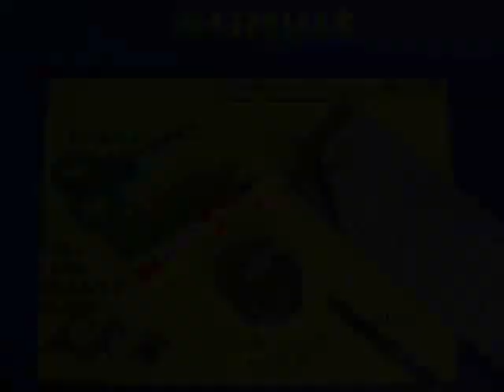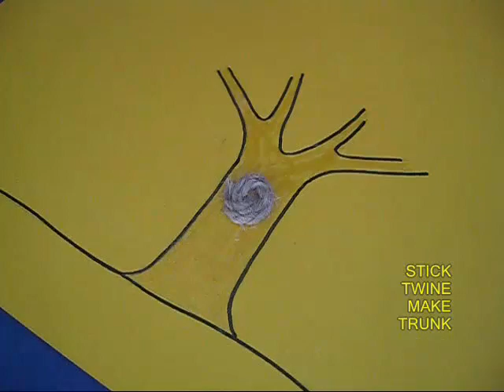TREE OF LIFE | Kashmiri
You can make some very pretty and creative pieces of art using throw away and natural materials. You will need old corrugated boxes, jute twine, glue, sketch pens etc. First remove the top covering of box card board to expose the corrugations. Draw leaves on this corrugated board and cut them with the scissors. Cut the leaves along the midrib into two halves. Then interchange the half leaves. This way you will get a very pretty venation pattern.
On a card sheet draw the outline of a tree – the trunk with branches. Apply glue along the outline and let it dry. Make a circle out of twine and stick it in the middle of the trunk. Stick more twine along the trunk and the branches. Then apply glue to the underside of the leaves and stick them near the branches to make the umbrella like crown of the tree. In this glorious tree you place a twine nest and then fold some colorful birds from old magazine paper and stick them on the tree. This will complete the TREE OF LIFE.

Credits:,Ashok Rupner, Shivaji Mane, Jyoti Hiremath, Arvind Gupta, Vidula Mhaiskar, Satyen Khashu, Grande namaste TATA Trust: Education is one of the key focus areas for Tata Trusts, aiming towards enabling access of quality education to the underprivileged population in India. To facilitate quality in teaching and learning of Science education through workshops, capacity building and resource creation, Tata Trusts have been supporting Muktangan Vigyan Shodhika (MVS), IUCAA's Children’s Science Centre, since inception. To know more about other initiatives of Tata Trusts, please